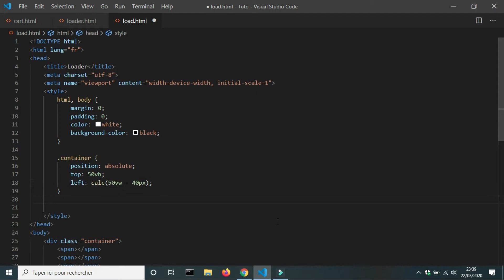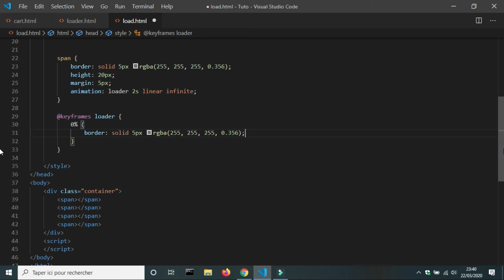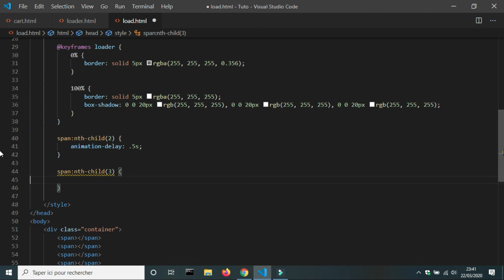Loader CSS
Loader (CSS animation)